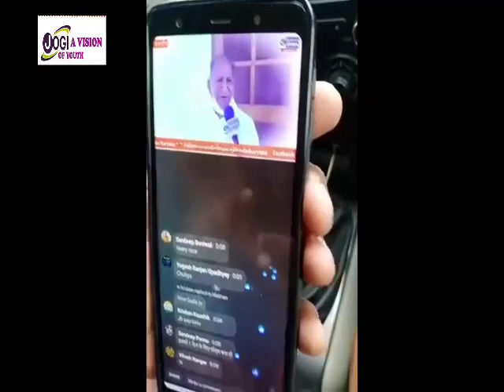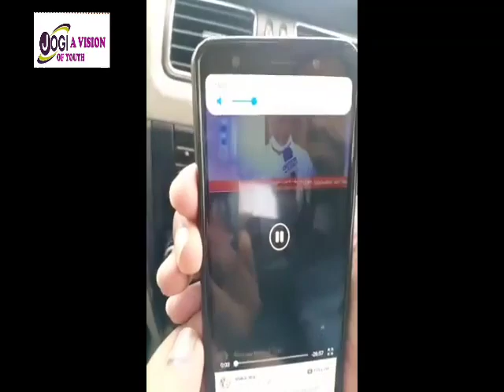पानीपत से राकेश जोगी और प्रदीप जोगी अपना प्रतिक्रिया देते हुए एमएलए रामकुमार गौतम के बयान पर